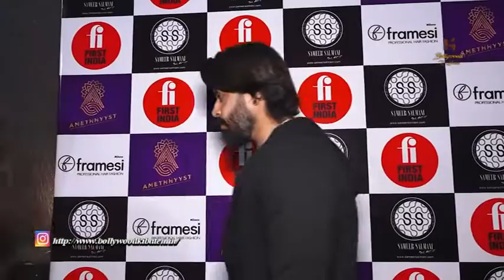Adaa Khan, RJ Malishka, Faizan Ansari, Ridheema Tiwari Spotted At Sameer Salmani's Party At Amethhy